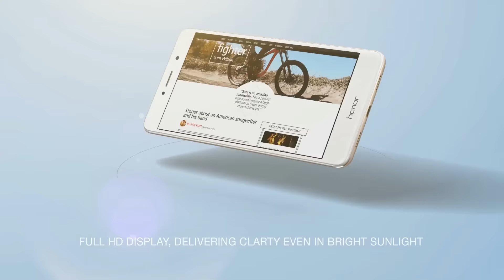Honor6X | You’ve Got SWAG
The new Honor6X comes with an iconic dual lens camera, dynamic editing features, slim metallic body, 3GB/4GB RAM for ultra-smooth performance, and 3340 mAh high density battery for longer battery life, extended further by power-saving technology. The Honor6X smartphone is a powerhouse of performance and is designed to up your style quotient in every possible way!